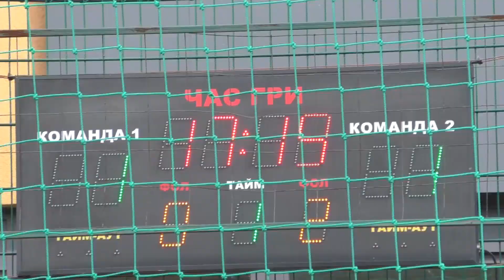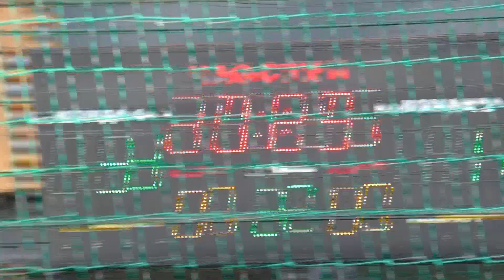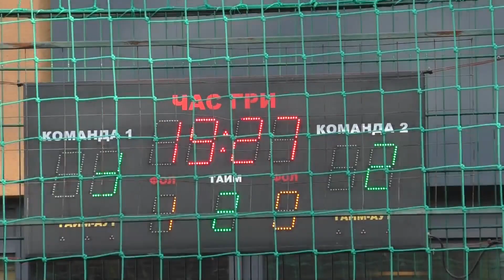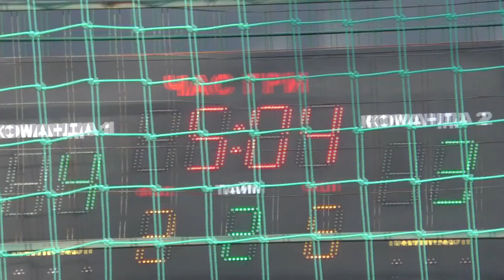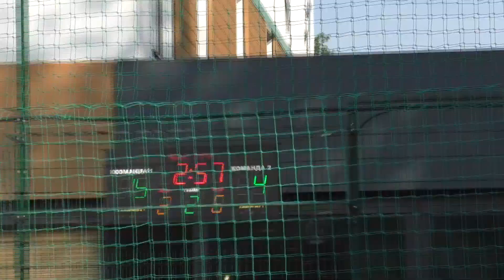29 КХ 8 тур 6 лига Топоры Everest